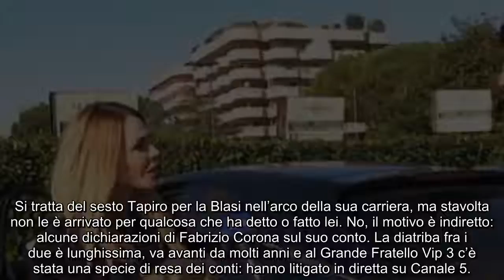Striscia la Notizia, tapiro a Ilary Blasi per frasi Corona lei replica così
Valerio Staffelli ha attapirato per la sesta volta la conduttrice, stavolta a causa di alcune dichiarazioni sul suo conto dei giorni scorsi